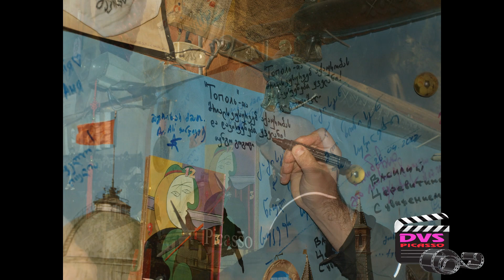ქუთაისური ისტორიები - თენგო გოგოტიშვილი პიკასოსთან --2009 - PICASSO DVS